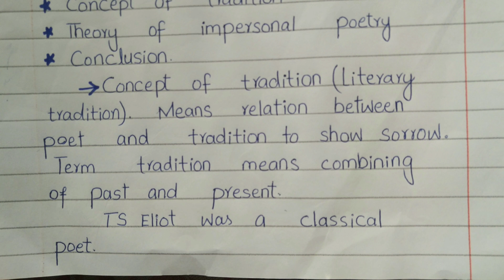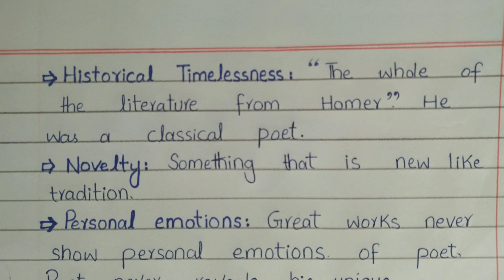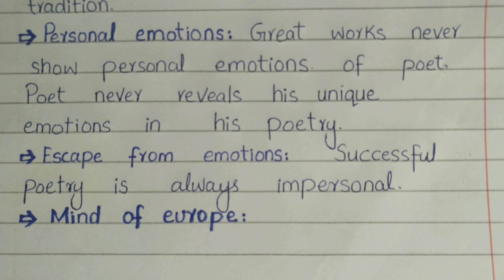tradition and individual talent by T S Eliot